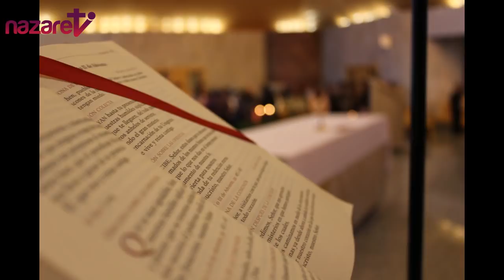Santa Misa de hoy sábado 9 de mayo de 2020 (de nazaret.tv)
Nazaret TV te ofrece la Santa Misa de hoy,  sábado 9 de mayo de 2020 - Desde la parroquia de Santa Teresa del Niño Jesús en Barcelona. Preside el sacerdote: Rvdo. Enric Ribas, pbro.  Día litúrgico: Sábado de la 4º semana de Pascua.